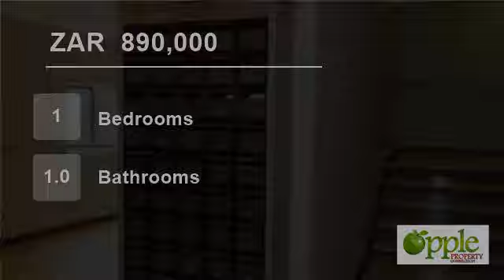1 Bedroom Flat For Sale in Equestria, Pretoria, South Africa for ZAR 890,000...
Retire in style! Exclusively marketed by Apple Property Connection!

This retirement village is conveniently situated a stone throw away from Wilgers hospital, The Grove shopping centre, Lynnwood Road, the N4 and other main amenities and access routes.

The ideal property for retirement or an excellent investment to rent out.